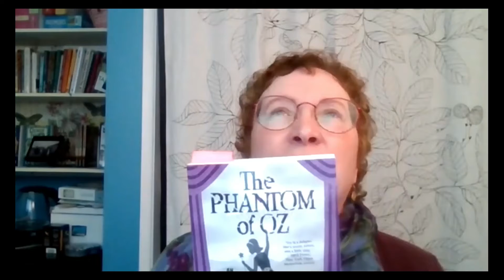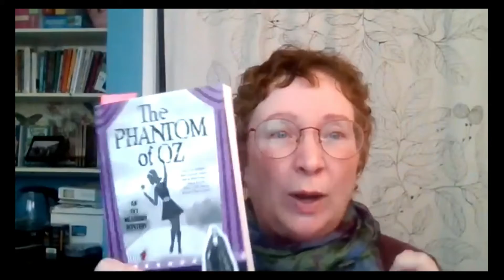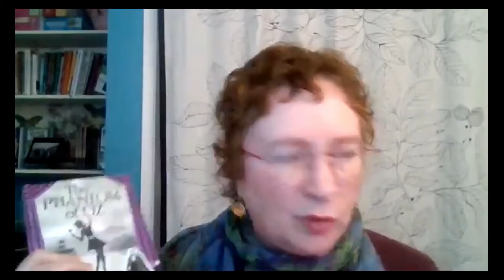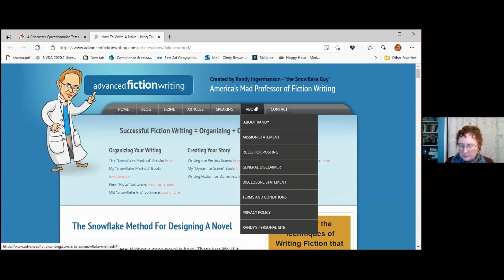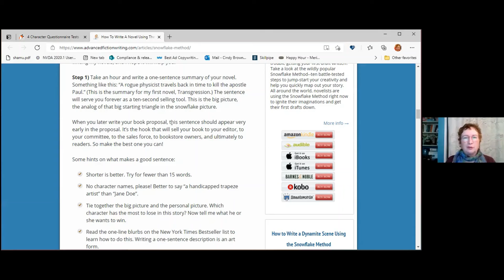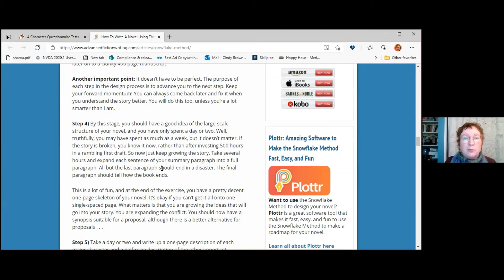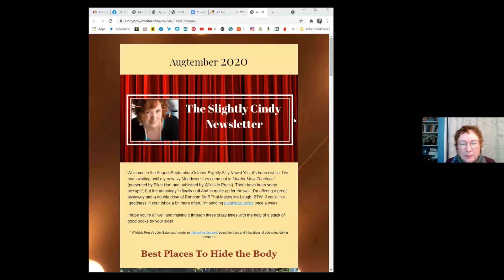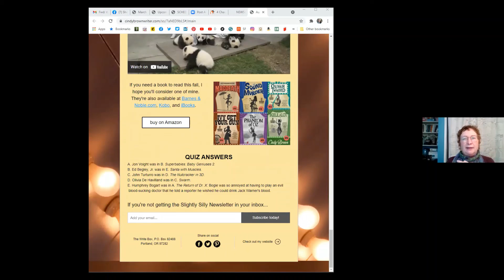Writers' Mill featuring Cindy Brown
Local author Cindy Brown presents a workshop on writing character-based mysteries.

This was recorded during a virtual meeting of the Writers' Mill on March 21, 2021.